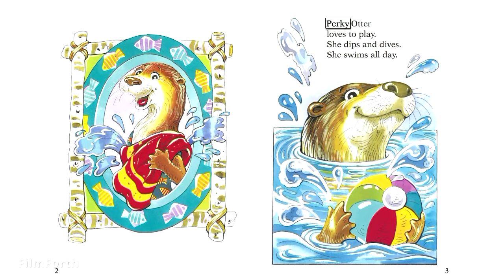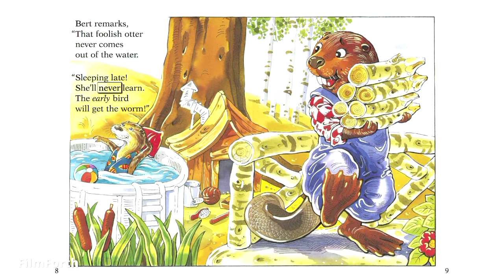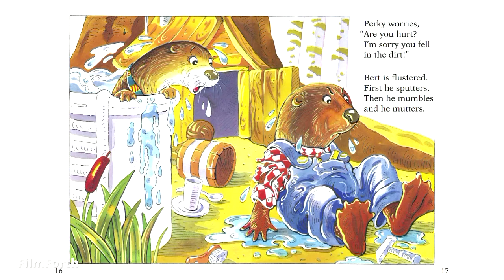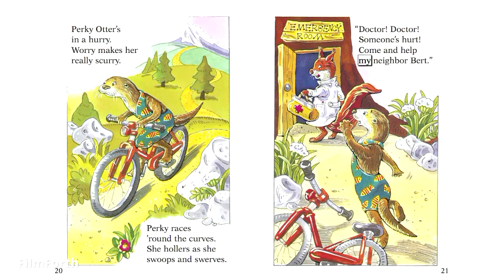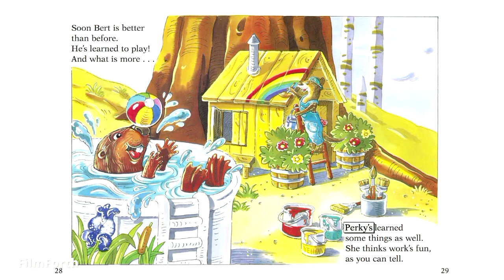FICTION || PERKY OTTER || READ ALOUD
PERKY OTTER:
Neighbor Perky Otter and Bert the Beaver are complete opposites.